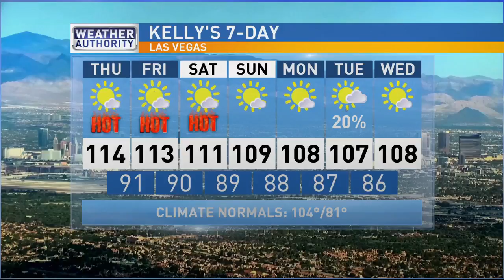Jeff Leach knocks 'em dead at Comedy Cellar Las Vegas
Jeff Leach has hosted "Surgery and Scene Stealers" on the BBC and "Jeff Leach Plus 1" on London Live.

Now he's in Las Vegas at the Comedy Cellar for the weekend. He joined us Thursday to talk about playing in Vegas and his career so far.